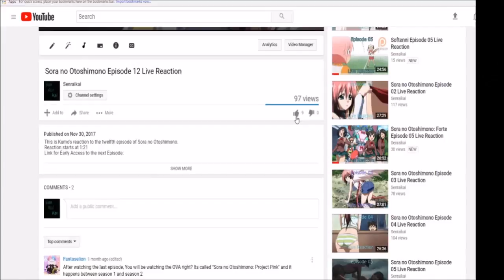[Live Reaction] Shirobako Episode 1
My blind reaction to the first episode of Shirobako.
Ponk 80, Claud R Ellis, Cnouki, Alyminya, Caretaker72, Mujirou, Ai Kyuu, HolyFFF, Metaldesi, TheDragonOfOshu, Nick, Jan Michael Buensuceso, ema, Iwachan, Monsi7